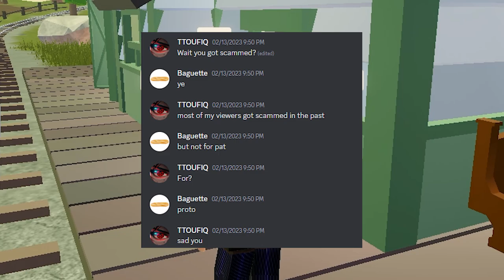I Gave a Scammed Subscriber a Paterson Navy - Roblox Wild West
This is the Paterson navy, One of the most valuable and expensive auction guns in existence. And Recently there has been a slight decline of its spawn rate in the auction house which means it We might never see a Paterson navy in the auction house ever again. But Wait! I have 2 of these. The first one too me 2 week and the 2nd one took 4 months. The first one took 2 weeks cause a few friends helped me get it. And the 2nd one took longer because I gathered the money by mining only, Now! What would a rich player like me do who has probably one of the most valuable items in the game?
Let me give you options

A. Keep it
B. Sell it
C. Trade it
D. Give it away.

Watch the video to find out what i did :)

Roblox Wiki. The Wild West is a Western styled game developed by Starboard Studios. The game has an open world which the player can explore. Activities such as bounty hunting, robbing, or mining can be done to make money. The game launched in February 2019 in Paid Access.